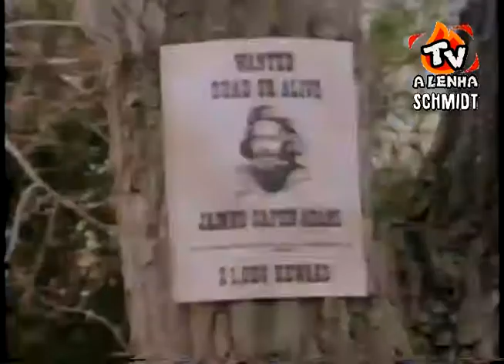O HOMEM DA MONTANHA (SÉRIE DA TV 1977) Dublagem Clássica HERBERT RICHERS